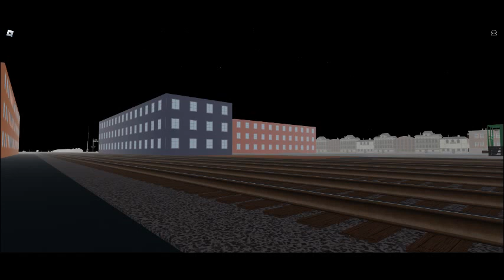ROBLOX Railfanning at Riverside, IL S31E72: AMRoad Silver Streak